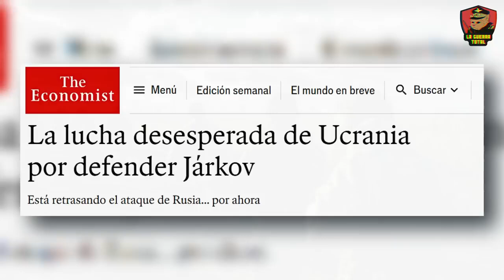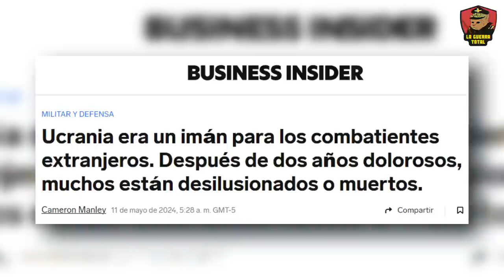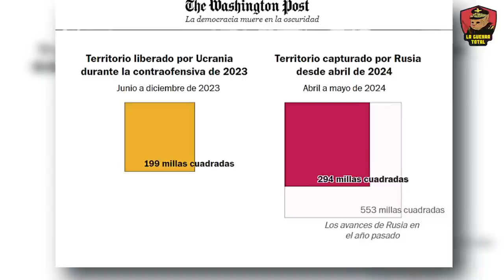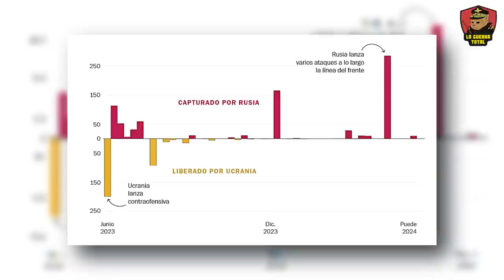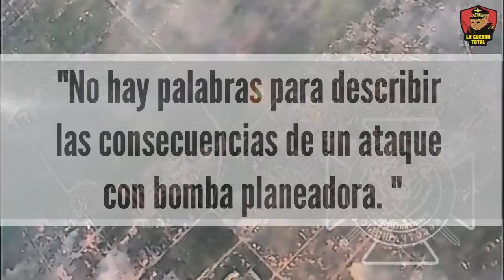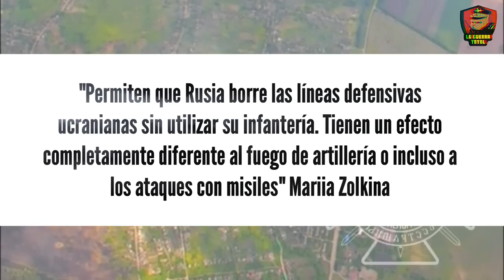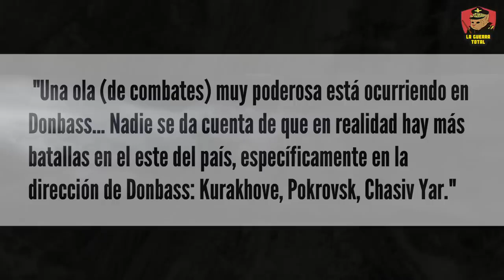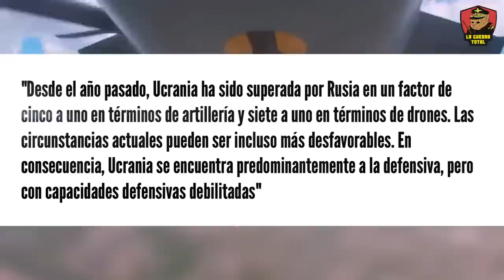Zelensky es engañado por sus generales en Jarkov.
Descubre los últimos avances en la guerra de Ucrania, donde se está marcando un punto de inflexión en el conflicto en todo el frente de Jarkov y Chasyv Yar . En este video, exploramos las consecuencias estratégicas y la evolución del conflicto en estas ciudades clave, destacando la táctica y estrategia militar rusa que busca distraer a Ucrania. Desde intensos combates hasta maniobras estratégicas, especialmente en la reciente ofensiva de Járkov, Lugansk y Donetsk, que se han convertido en los epicentros de un enfrentamiento que podría decidir el futuro de Ucrania. A pesar del apoyo internacional, la producción de municiones ucranianas no alcanza las cifras necesarias para sostener una defensa efectiva, lo que subraya la vulnerabilidad y el posible deterioro estratégico de Ucrania en el conflicto prolongado con Rusia.